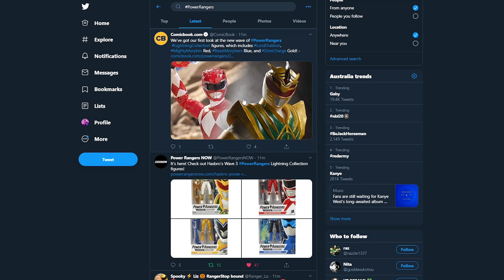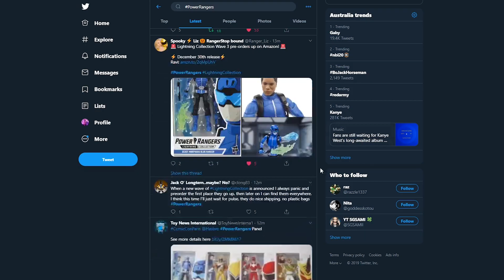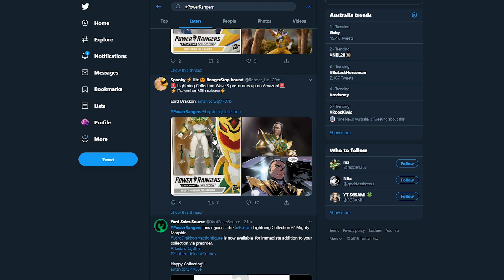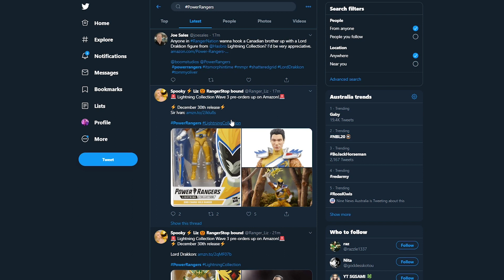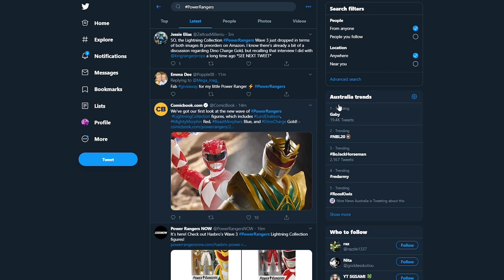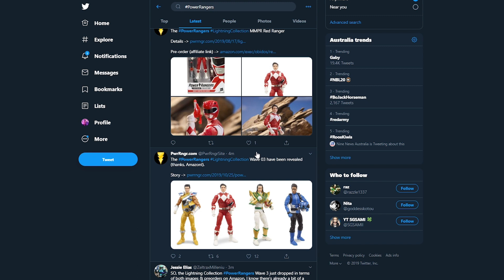Power Rangers Lightning Collection Wave 03 REVEALED!!!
Power Rangers Lightning Collection Wave 03 has been officially revealed. We'll be getting characters such as Mighty Morphin Red Ranger, Beast Morphers Blue Ranger, Dino Charge Gold Ranger and Lord Drakkon.